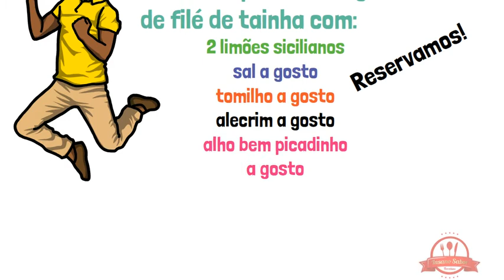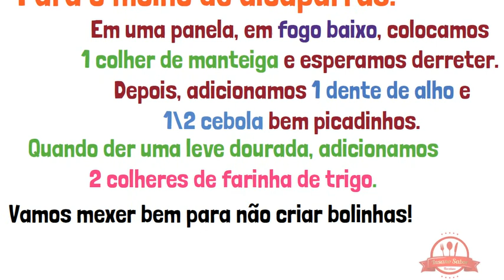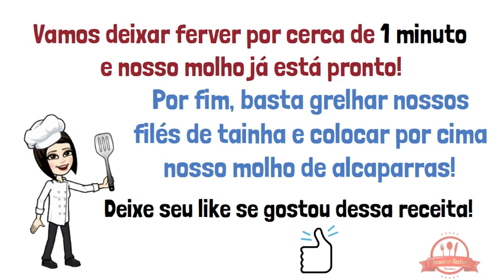Receita de Tainha Grelhada ao Molho de Alcaparras [Receita Fácil]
Veja essa receita de tainha grelhada ao molho de alcaparras. Receita fácil de tainha grelhada ao molho de alcaparras.
RECEITAS TODOS OS DIAS NO CANAL!

Mondial Cortador de Cabelos Hair Stylo

Mop Giratório Fit, 8 litros, Cinza, Flash Limp